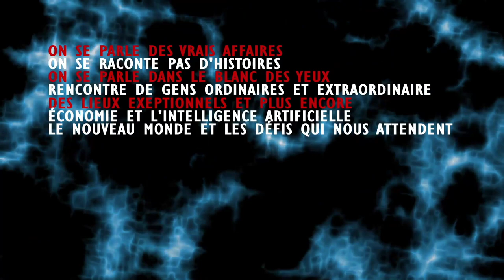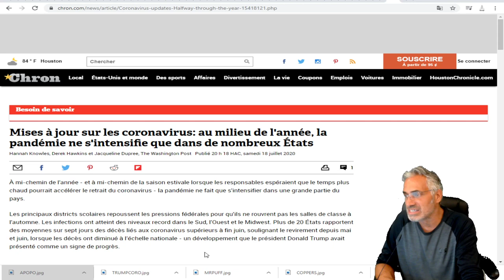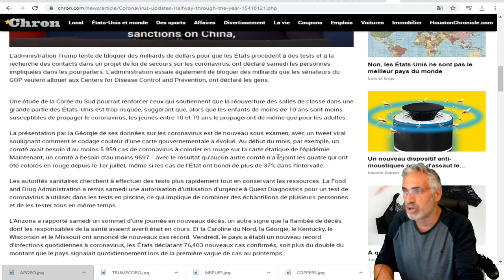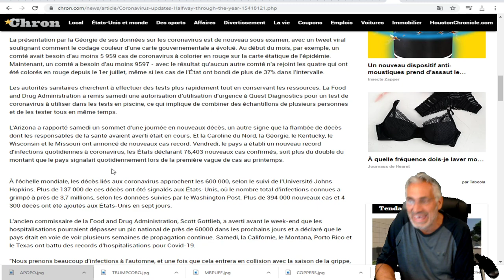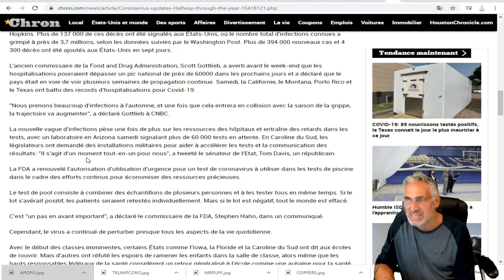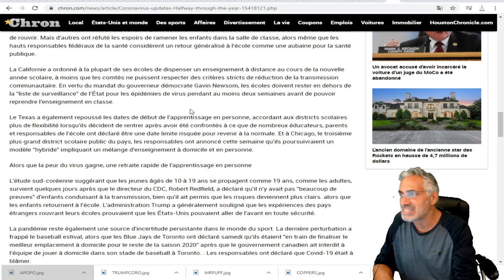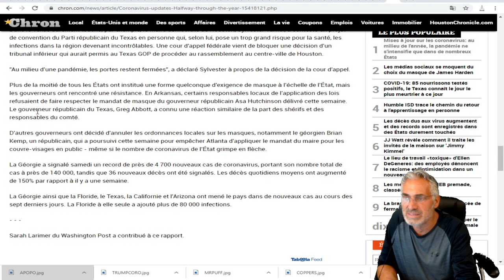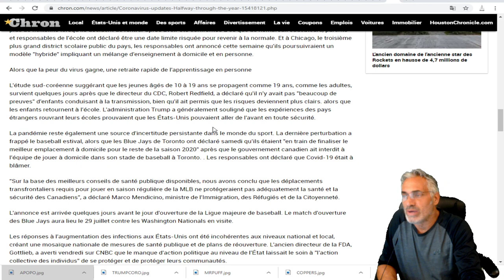EN PLEIN MILIEU DE L'ÉTÉ, la pandémie ne fait que s'intensifier dans une grande partie du pays.USA